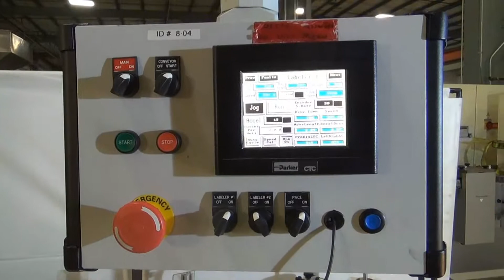Used- Quadrel Versaline Wraparound Pressure Sensitive Labeler - stock # 71785002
Used- Quadrel Versaline Wraparound Pressure Sensitive Labeler. Bump wheel container spacing for approximately 50 cpm up to to 100 cpm. Container conveyor is 131" long TT delrin 4.5" wide TT delrin chain. Accepts 16" OD, 6" maximum label web width, unwind position #3 and is equipped with 4" tall x 20" long wrap station. Equipped with Allen Hot stamp coder. Also has top hold down conveyor. Uses a Parker CTC HMI and AMP STAC 6S Servos. 12 amps. 1/60/220V.